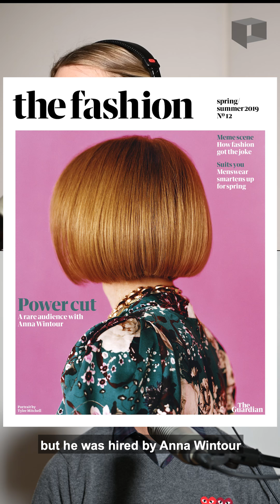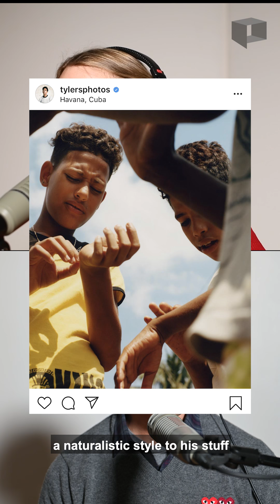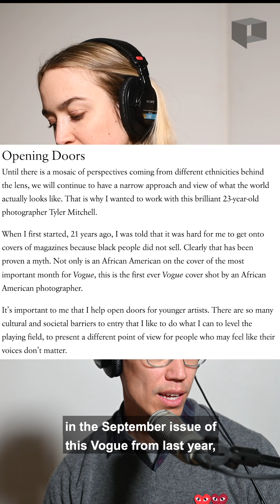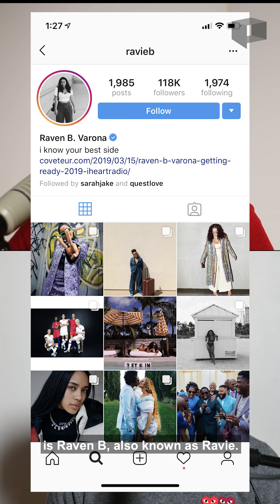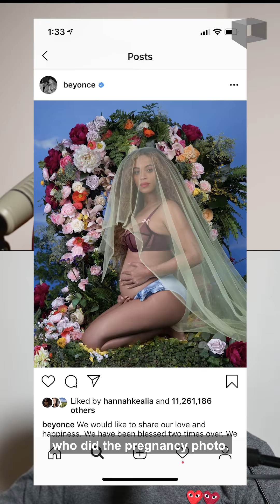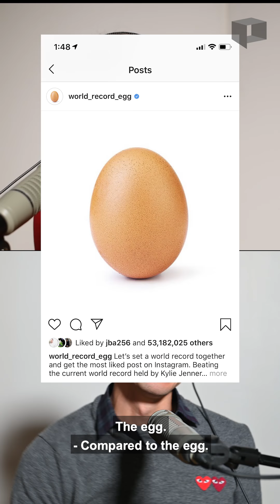Can you become famous by just photographing Beyoncé?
It certainly won't hurt your career if Queen Bey hires you for a photo shoot, but the photographers who have worked with her in the past few years honed their skills and earned their keep before being tapped by one of the most influential people on the planet.

Tyler Mitchell, Raven B. Varona, Awol Erizku and Blue Ivy have all taken a different approach to photographing Beyoncé, but the end result has been visually spectacular and helped to enhance her brand.

Vision Slightly Blurred is a new podcast from PhotoShelter. Each week we discuss issues related to photography, technology and culture. Get the full audio podcast from Apple Podcasts, Spotify or your favorite provider.